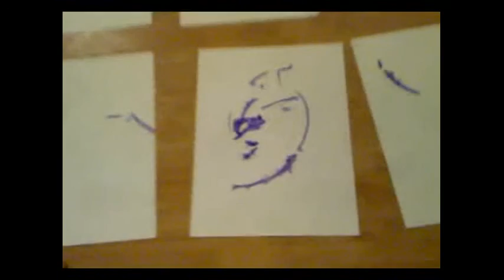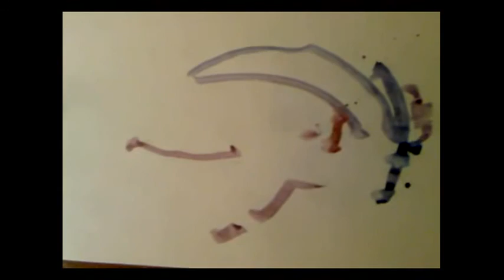Mon 28 Feb 2011